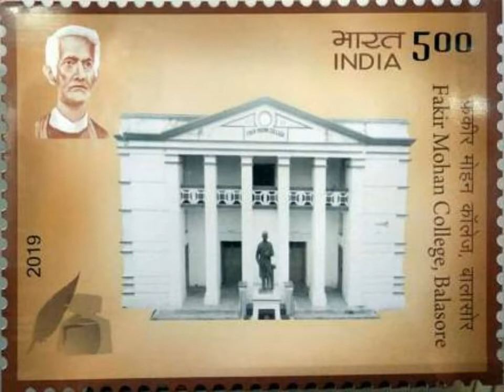Fakir Mohan College Anthem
Fakir Mahon College Anthem, Baleswar, Odisha